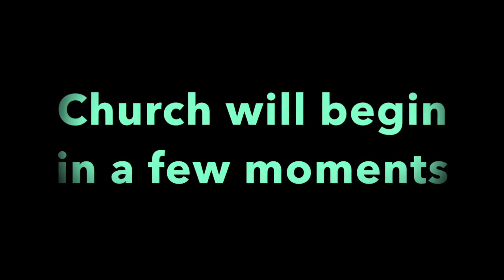Mark 12- The Greatest Commandment(s)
In Person Services starting Sept 6th (Online will continue as well)